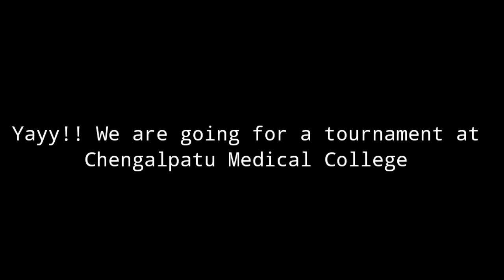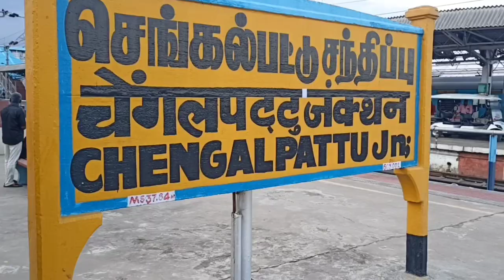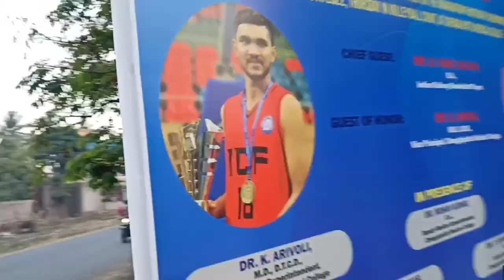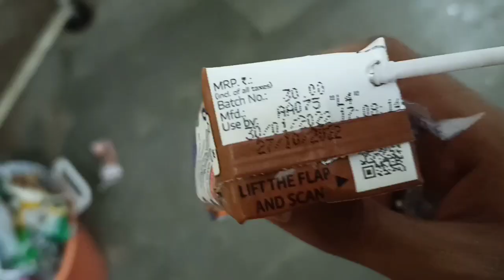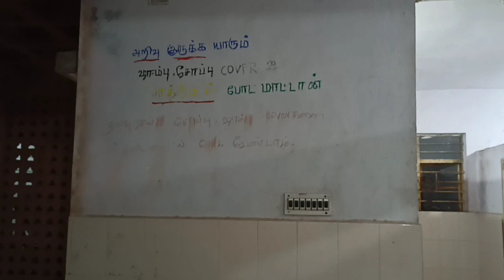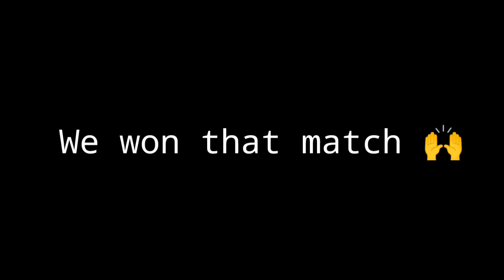FIRST 🏀 MATCH🔥 Tamil Nadu Medical Colleges Sports Meet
First Basketball match with CGMC BASKETBALL TEAM 💓

Friends kooda Chengalpattu medical college Sports meet Fest

Basketball Match Tournament 🏀❣️

VLOG

• Government Cuddalore Medical College

🌟 Campus tour

🪄 My Mbbs college

🧑‍⚕️ Medico life

🤍 Malayali in Tamilnadu

📽️ Vlogging fun time

👻 Aflu

🎤 Tamil, Malayalam, English vlog

🩺 Medico lifestyle